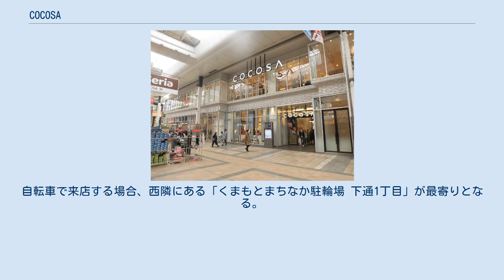COCOSA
COCOSA（ココサ）は、熊本県熊本市中央区にある複合商業施設である。
 2014年に閉店したダイエー熊本下通店（旧：大洋デパート）及び隣接する櫻井總本店跡地に、2017年4月27日に開業した施設である。
熊本市内における大型商業施設の開業は、2016年の熊本地震以降では初となり、下通など熊本市街地の活性化が期待されている。
 当施設は南栄開発と櫻井總本店が建設した「下通NSビル」の地下1階から地上5階までを占めており、6階から8階まではオフィスビルとして運用されている。
「COCOSA」の由来は熊本の童謡「あんたがたどこさ」の一節から。
ファッションゾーンにある44のテナントのうち30が九州初出店である。
また、当初はかつてこの地にあったダイエーおよび櫻井總本店もテナントとして出店する予定であったが、ダイエーは2015年にイオンの子会社になり、イオン九州およびマックスバリュ九州に事業を継承したため、マックスバリュの店舗として開業することになった。
 2021年2月24日現在。
 8F - 6F（オフィスゾーン） 5F（サービスゾーン） 4F（商業ゾーン） 3F（商業ゾーン） 2F（商業ゾーン） 1F（商業ゾーン） B1F（商業ゾーン） COCOSAには専用駐車場はないため、近隣の有料駐車場等の利用が望ましい。
自転車で来店する場合、西隣にある「くまもとまちなか駐輪場 下通1丁目」が最寄りとなる。